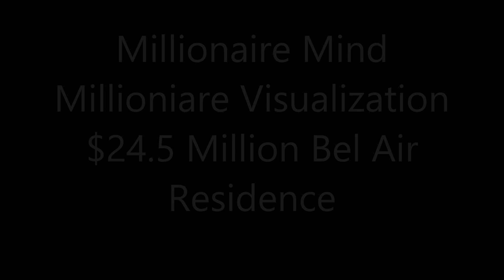Best Visualization Tools - Breathtaking $24.5 Million Bel Air Residence - *** MUST SEE ***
Watch these amazing images and believe that you are already living in this amazing and luxurious dream home. Give thanks for all the blessings and abundance you receive from watching. Please Donate to help me create many more exciting Mind Movies and provide you the very Best Visualizations Possible.
Every contribution is helpful, big or small. Thank You. Be loan free and mortgage free and enjoy finance freedom. Have a structured settlement and need cash now?